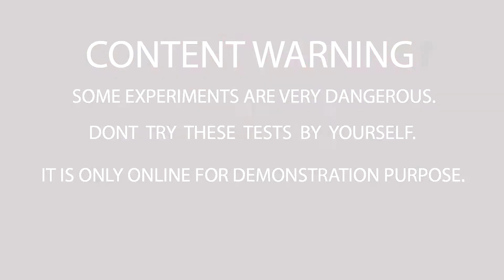EXPERIMENT: MATCHES VS MENTOS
What happens if you light matches with Mentos?